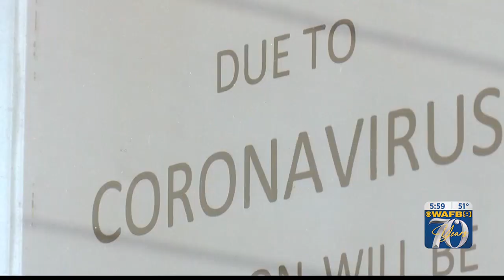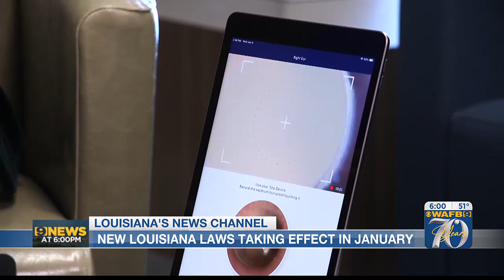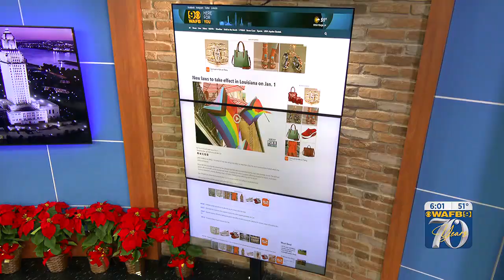New year, new laws: Legislation going into effect in Louisiana in 2024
A new year often means a new set of laws are set to take effect on January 1.